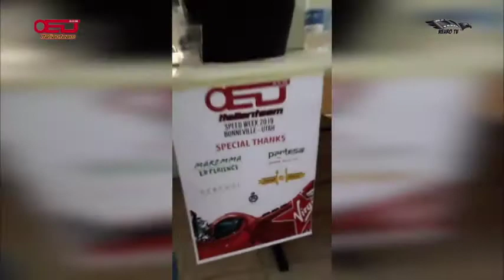Presentazione Di Carlo Bartalini per Christine a Castiglione della Pescaia (GR)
Il team di Open Eyes Dream (Dino Romano) a Castiglione della Pescaia in occasione della presentazione per il centro Italia di Christine la moto che anche quest'anno tenterà di ripetere il record di velocità a Bonneville sul lago salato con la prima moto alimentata a Gpl.
Rosaria Fiorentino ha ripreso l'evento per Neurotv presentato da Carlo Bartalini.